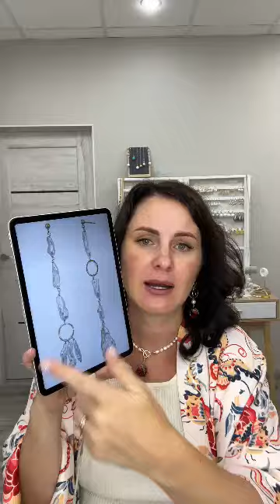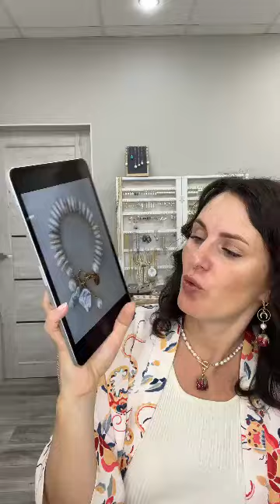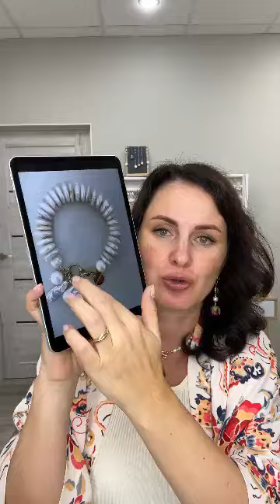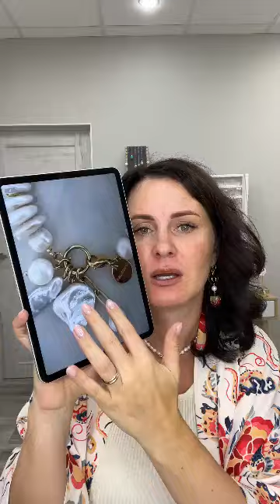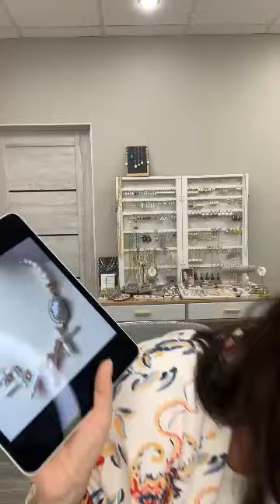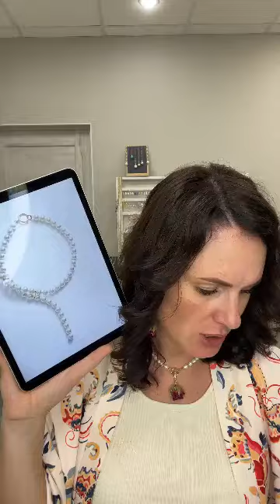Вдохновение жемчугом. В каких украшениях использовать жемчуг на примерах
В нашем магазине вы найдете всё необходимое для вашего творчества

Ещё больше новых мастер-классов и обзоров в следующих выпусках на канале Tanissa Hobby
(ОБЗОР КРИМПОВ, КАЛЛОТОВ, ПРОТЕКТОРОВ ДЛЯ ЮВЕЛИРНОГО ТРОСИКА | КРИМПЫ КАК ИСПОЛЬЗОВАТЬ | TanissaHobby)

(ОБЗОР ТЕСЬМЫ: КАК СОЗДАТЬ ОБРАЗ С ПЕРЬЯМИ)

А если вы хотите сами создавать и продавать бижутерию, то предлагаем пройти авторский обучающий курс "Энергия Украшений":